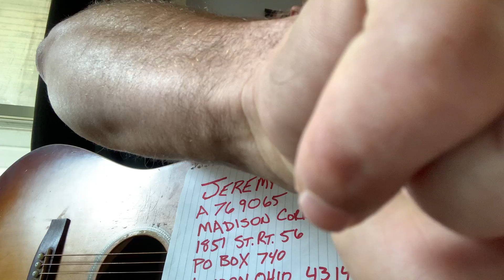Drug war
Original song written and performed by Tom Burton

So you think you’ll win the war
By kicking in all of the tokers doors
Twisting the truth,distorting the facts
Using weak minded friends putting knives in our back
Teaching our kids mockeries and lies
Faced with the facts you all run and hide

So lock up the potheads and build a new jail
While perverts and molesters all get out on bail
Get busted with pot then you will see
You’re gonna have a different version of being so free
We ain’t so free

My country ‘rid of thee
Why must you always shit on me
Yea so what so I smoke some grass
I had to stomp a hole in a snitches ass
How’s that make me a criminal
For just trying to be normal
Now ya got me locked up in this cell
It’s uncle sams little private hell

While white collar criminals get out on bail
Get busted for fraud that is ok
It is becoming the American way
Their gonna tip ya off

Well soy beans and hempseed squeeze and make some oil
But the dea and irs wouldn’t reap the spoils
Hopscotch and hogwash is how it all works
Tax cuts are fake fronts for political jerks
They don’t really care what the fact is
They just want to build some more super maxes

While your crooked politicians get out on bail
Start a war and kill a thousand people a day
Getting paid and making money is what the presidents say